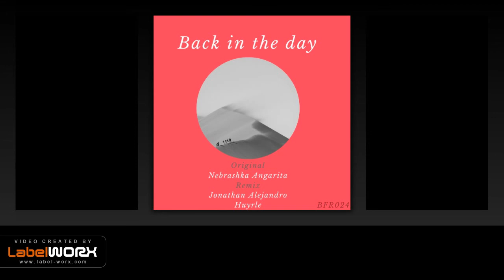Nebrashka Angarita - Back In The Day (Huyrle Remix)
Nebrashka Angarita nos proporciona este fantástico ep con un original mix y dos remix a manos de Jonathan alejandro y Huyrle.